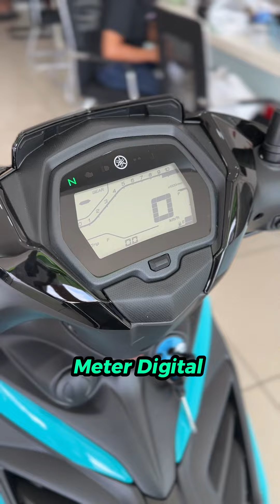Review Pantas Yamaha 135LC - Laici untuk muda mudi remaja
Review Pantas Yamaha 135LC. Kalau tersasul tu buat2 tak dengar je la ye. 😆😆😆

Yamaha 135LC BSP: RM8,2XX. Kalau berminat boleh roger2.